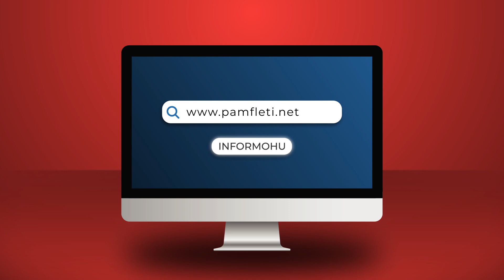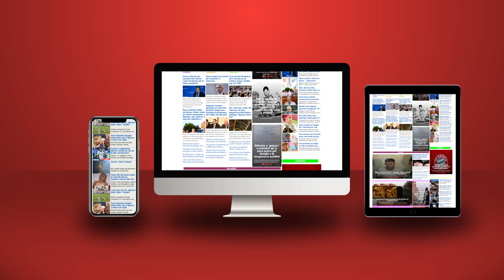Hyrja në PS bëhet me lekë! Rama i pret gjobën biznesmenëve, Ministrave dhe deputetëve